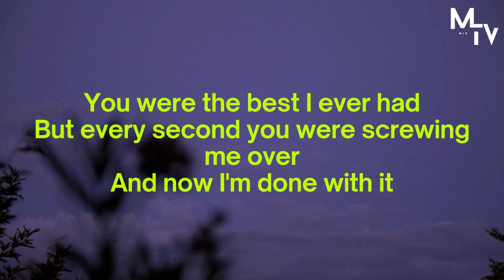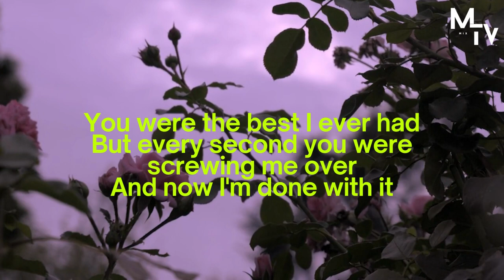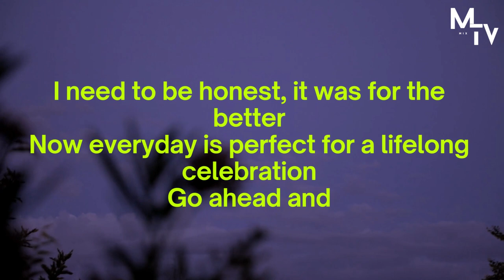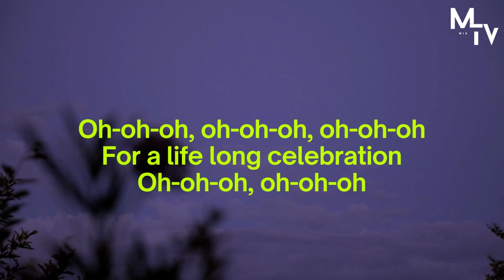LVLY Celebration (LYRICS)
Welcome to Mix TV, where music meets lyrics! Get ready to dive into the heart and soul of your favorite LVLY songs as we bring you lyric videos that let you sing along and feel the music like never before. So turn up the volume, grab your microphone (or hairbrush!), and join us for a musical journey like no other.

Song Title: Celebrations
Artist: LVLY